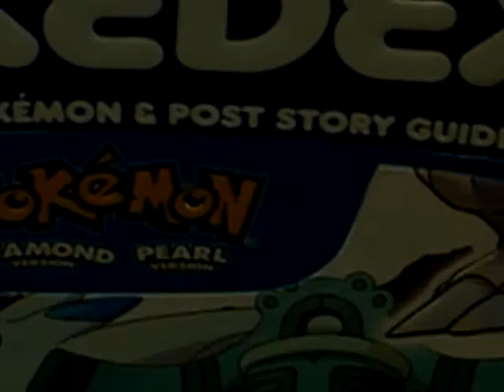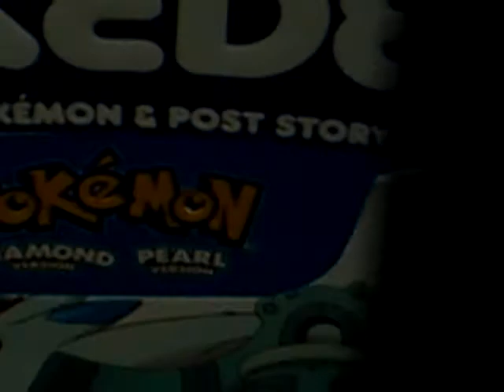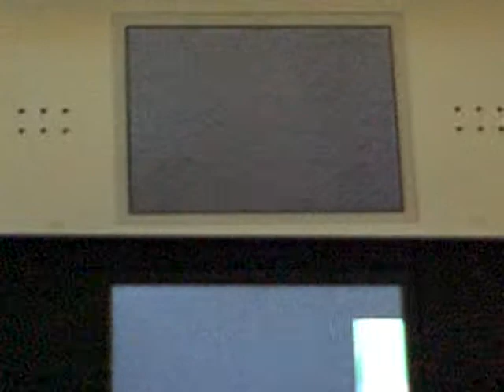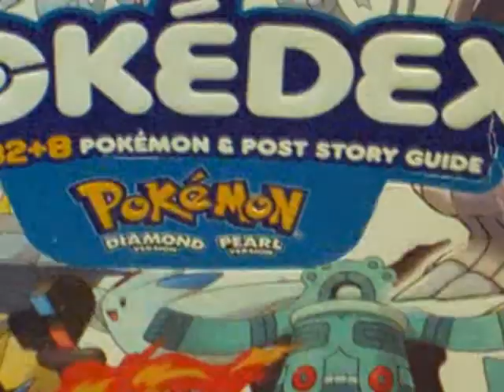teddy production:d/p cheats #11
beating the elite four and the champion in diamond and pearl using the best moves.
same as teddy production #8